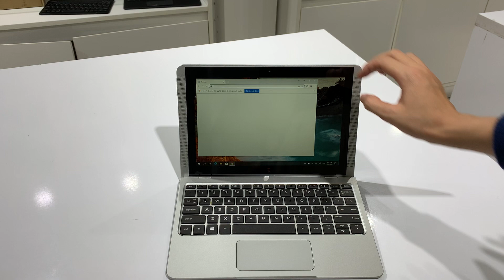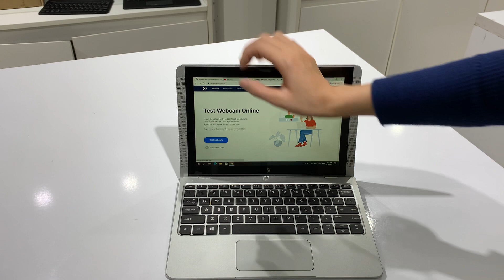Ngô Trường Sinh